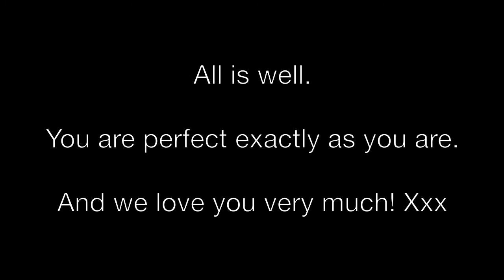EYLE-NL MEETUP TRAILER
Lots of love the eyle-nl team. Xxx